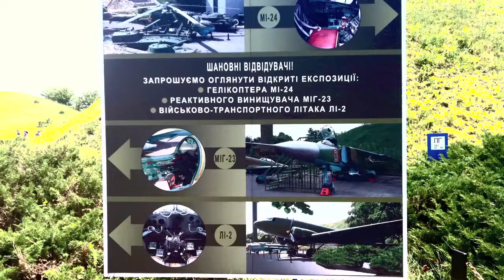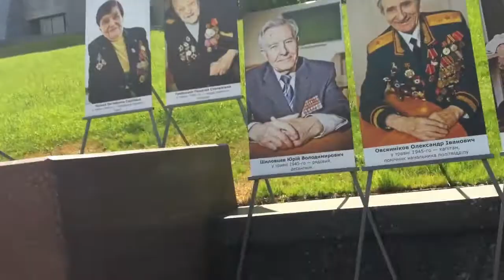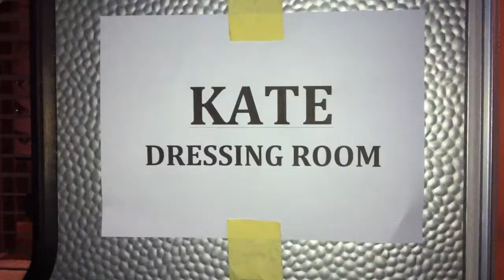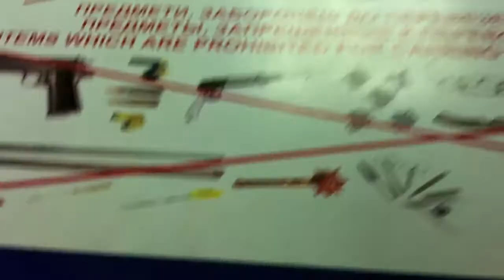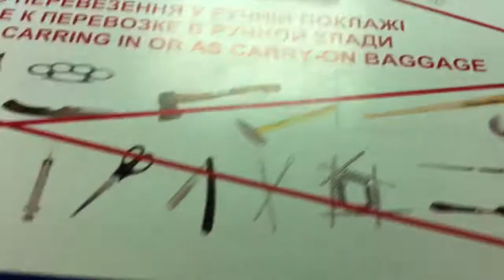KH vblog 14 in Kiev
Kate goes to Kiev, Ukraina with artist Schiller to play at the StereoPlaza.